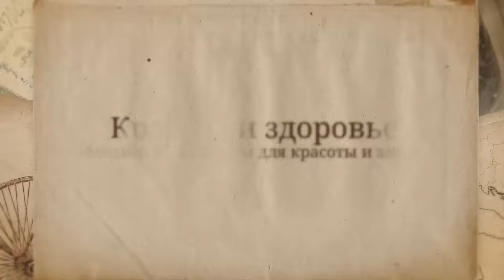Как сохранить молодость Необходимые витамины для сохранения молодости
Как сохранить молодость Необходимые витамины для сохранения молодости Консультации врачей Красота и здоровье зависят только от нас самих, и это неоспоримый факт! В этом ролике вы узнаете о необходимых витаминах для сохранения молодости.

Человека всегда интересовало здоровья, вопросы как сохранить молодость , необходимые витамины для сохранения молодости.